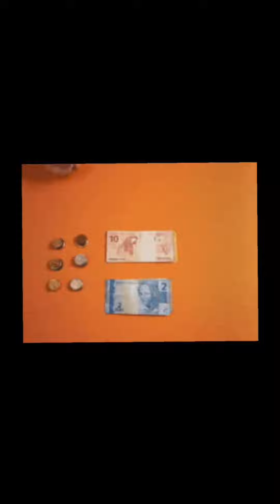COMPILADO DOS MELHORES VÍDEOS SHORTS DA @canalfamiliayoutube 💛